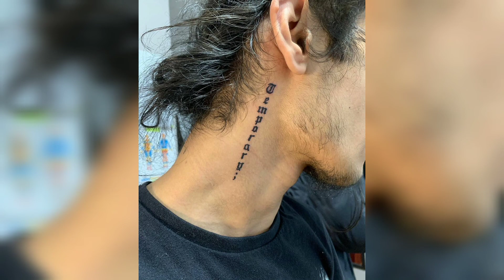Neck Tattoos for men (2022) / Trending Neck Tattoos for Boys / INK BUDDY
image credit to original owners.

If you like this video then hit ,

small tattoos for men,
simple tattoos for men,
small tattoo ideas for men,
small arm tattoos for guys,
simple tattoo designs for men,
small hand tattoos for men,
simple tattoos for guys,
neck tattoos for men,
behind tattoos for men,
behind the ear tattoos men,
neck tattoo for boys,
neck tattoos for guys,
back neck tattoo men,
small neck tattoos for men,
side neck tattoos for guys,
behind the ear tattoos for guys,
neck tattoo ideas for men,
simple neck tattoos for guys,
male neck tattoos,
small side neck tattoos for guys,
tattoo behind ear men,
back neck tattoos for guys,
throat tattoos for men,
cool neck tattoos for guys,
small neck tattoos for guys,
tattoo on neck for girl meaning,
neck tattoo designs male,
behind ear tattoo male,
mens throat tattoo ideas,
rose neck tattoos for guys,
back of the neck tattoos male,
tattoo on back neck male,
tattoo designs for men neck,
tattoo designs for neck male,
tattoo designs neck male,
neck tattoos small male,
small behind the ear tattoos for guys,
tattoos on back of neck meaning,
front neck tattoos for guys,
king tattoo neck,
tattoo for boys neck,
cross tattoo on neck for guys,
best neck tattoos for guys,
mens throat tattoo designs,
neck tattoo ideas for guys,
bird neck tattoos for guys,
butterfly neck tattoo male,
men's side neck tattoo ideas,
mens small neck tattoos,
tattoo designs on neck for male,
throat tattoos for males,
conor mcgregor neck tattoo,
neck tattoo designs for guys,
throat tattoos mens,
mandala neck tattoo mens,
full neck tattoos for guys,
behind the ear cross tattoos for guys,
young ma neck tattoo,
men behind the ear tattoo,
king tattoo on neck,
neck tattoo ideas male,
side neck tattoo men,
hot neck tattoos for guys,
mens full neck tattoos,
allen iverson neck tattoo,
throat tattoo designs male,
name tattoos on neck for guys,
best neck tattoos for men,
nice neck tattoos for guys,
tattoo ideas for men neck,
angel wing tattoos on neck for guys,
flower neck tattoos for guys,
tattoo designs for guys back neck,
back ear tattoos for guys,
dope neck tattoos for guys,
mom dad tattoo on neck,
mens rose neck tattoo,
small neck tattoos for mens,
side neck tattoo designs male,
front neck tattoos for men,
small neck tattoos male,
word neck tattoos for guys,
best neck tattoos for males,
om tattoo on neck for guys,
tribal neck tattoos for guys,
shayne smith neck tattoo,
back neck tattoo designs male,
lower neck tattoos for guys,
full neck tattoos for men,
tattoo designs for male neck,
small tattoo behind ear male,
star tattoo behind ear guy,
cross neck tattoos for guys,
tattoo for back neck male,
neck back tattoos for guys,
meaning behind tribal tattoos,
neck tattoos for men small,
mens neck tattoos small,
guy neck tattoo ideas,
best neck tattoos,
fashion ideas,
fashion tattoos,
trending tatoos,
low cost tattoos